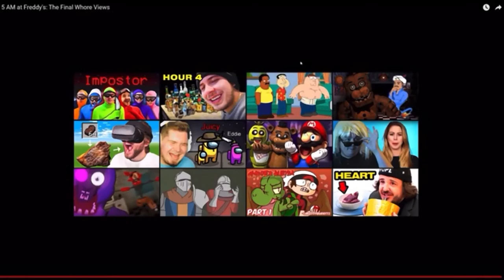Potato Reacts - Episode 41: “5 AM at Freddy’s: The Final Whore Views”